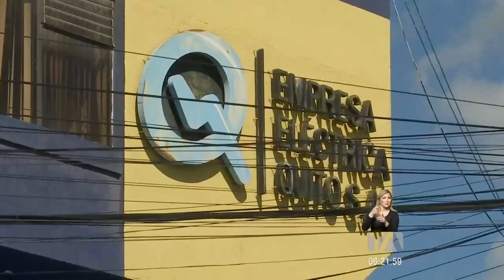Usuarios protestan por planillas del servicio eléctrico altas